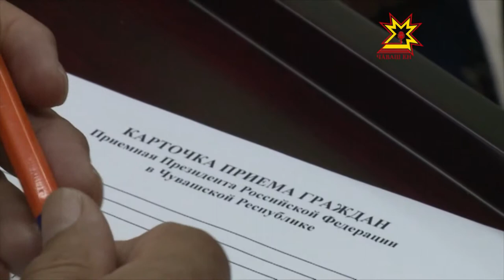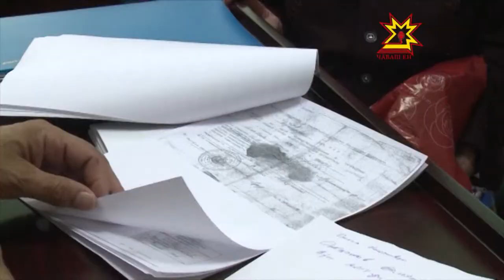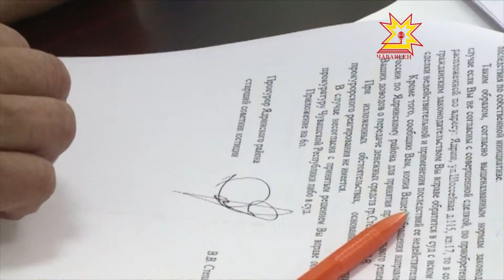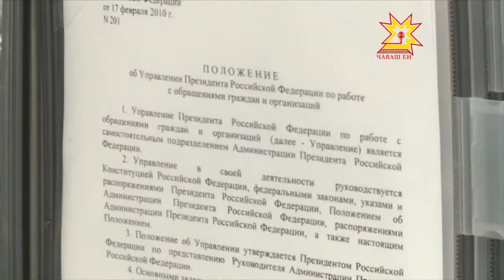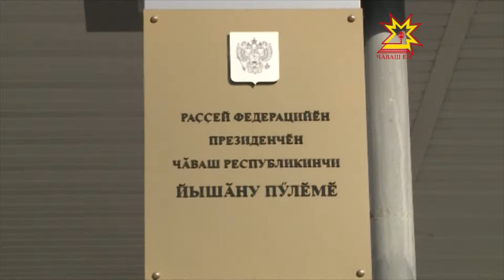Республика 22.08.2013 (на чувашском)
В выпуске:
- Чăвашри педагогсен августри конференцийĕ
- Вĕрентÿ ыйтăвĕсем — пĕрлехи ларура
- Патшалăх ялавĕ
- Раççей Президенчĕн Владимир Путинăн йышăну пÿлĕмĕнче çивĕч ыйтусене хускатрĕç
- Орган сасси чăвашра янăрарĕ